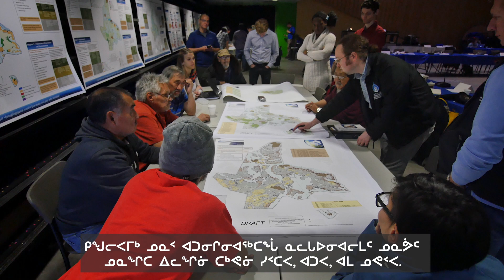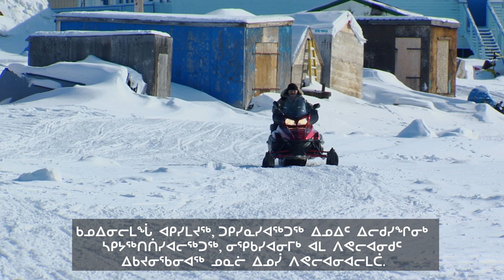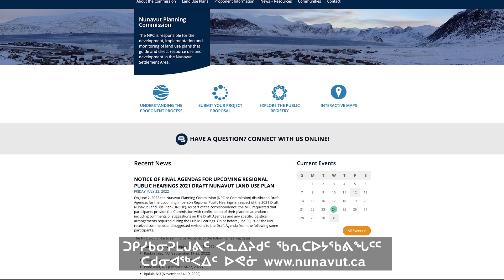Nunavut Planning Commission Hearings 2022